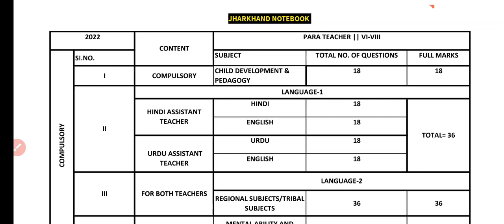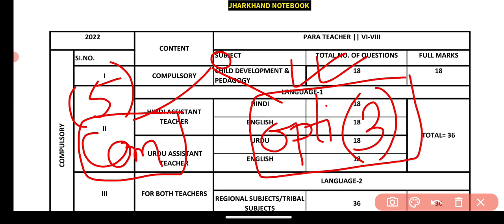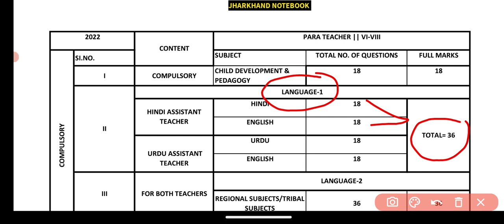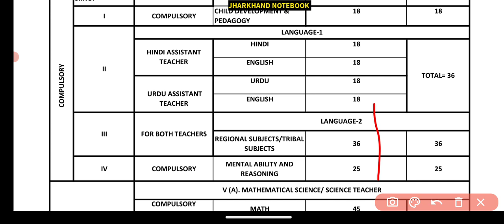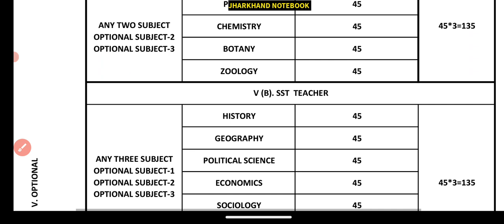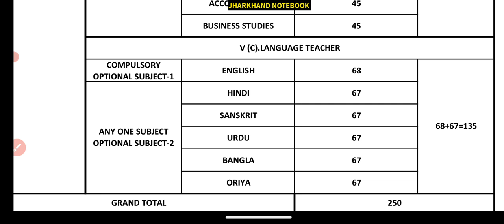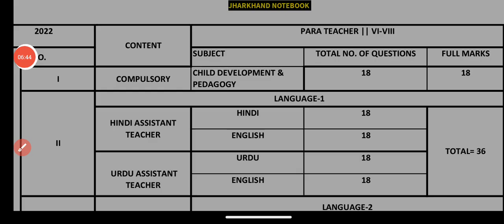झारखंड पारा शिक्षक आकलन परीक्षा |Para Teacher Aaklan Level 1 Syllabus| Jharkhand Para Teacher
झारखंड पारा शिक्षक आकलन परीक्षा |Para Teacher Aaklan Level 2 Syllabus
झारखंड शिक्षक नियुक्ति 2022 |Jharkhand Teacher Recruitment 2022 New Update | Jharkhand Para Teacher
झारखंड पारा शिक्षक आकलन परीक्षा |Para Teacher Aaklan Level 1 Syllabus